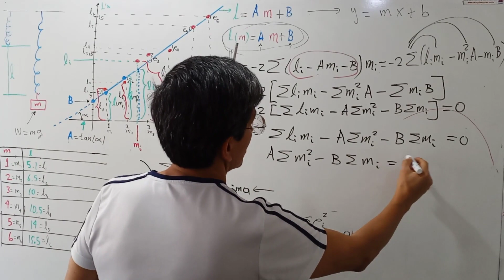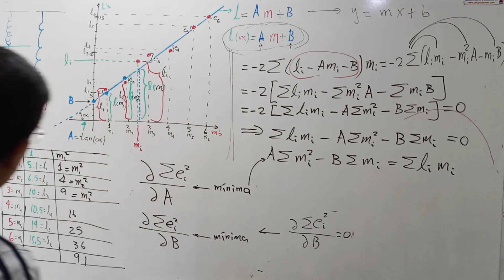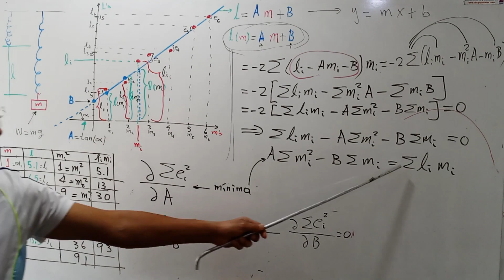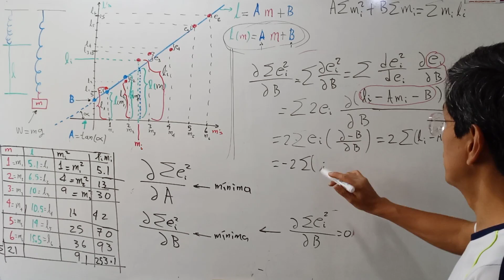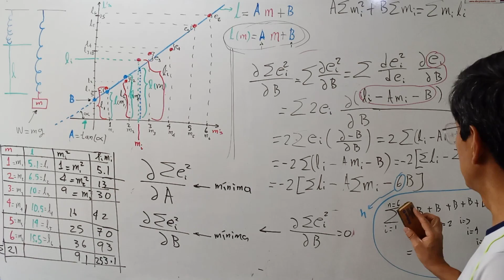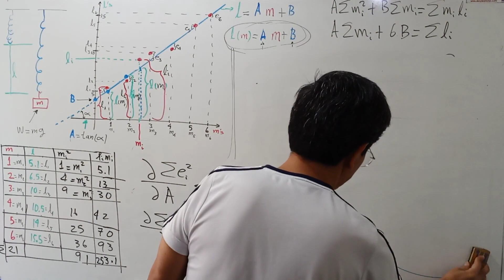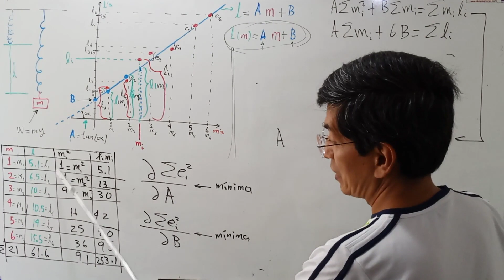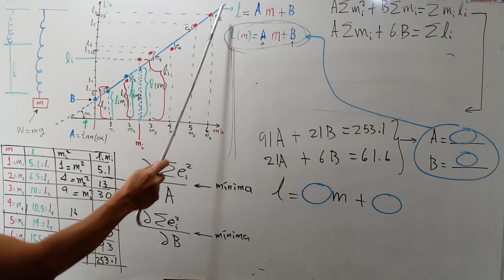MÍNIMOS CUADRADOS 2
MÍNIMOS CUADRADOS
REGRESIÓN LINEAL